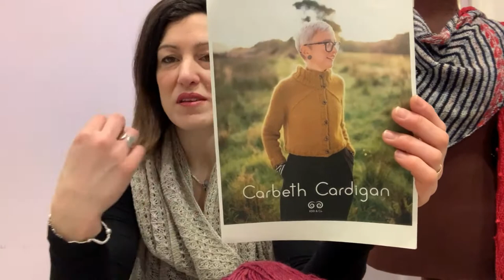"Carbeth Cardigan" by Kate Davis - Tutorial Unione maniche e corpo di una maglia bottom-up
In questo video vi mostro come unire le maniche e il corpo del "Carbeth Cardigan" di Kate Davis.
Questo video potrà esservi utile per guidarvi nel giro di unione tra le maniche e il corpo di una maglia bottom-up, quindi una maglia lavorata dal basso verso l'altro in cui lo spone viene eseguito con delle diminuzioni che portano il capo organicamente verso il collo.

***Questi video non sono soggetti a sponsorizzazioni, il contenuto è frutto della mia passione per il lavoro a maglia e delle mie esperienze.***